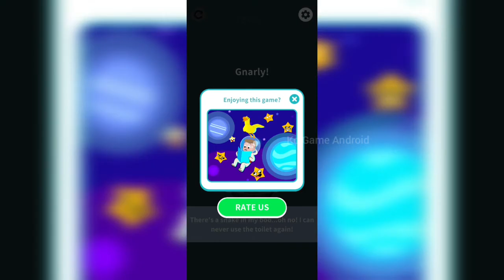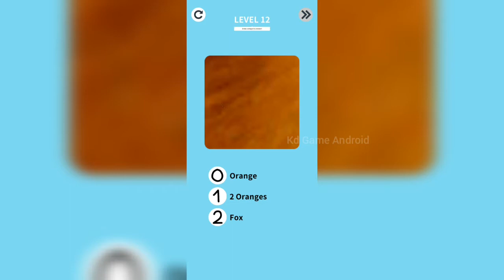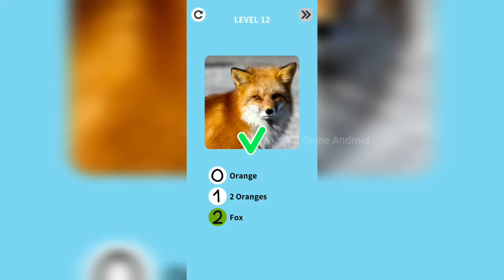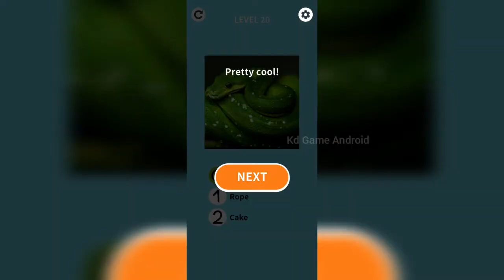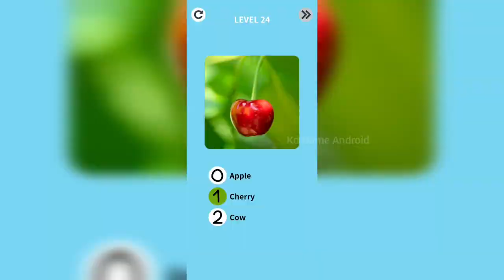Drawing Games 3D - LEVEL 1-30 Android Gameplay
Kd Game Android
Features:
- Disco Dancing Wizards!
- Monkeys throwing bananas!
- Segway riders!
- Toilets!
- One big mean gorilla boss!